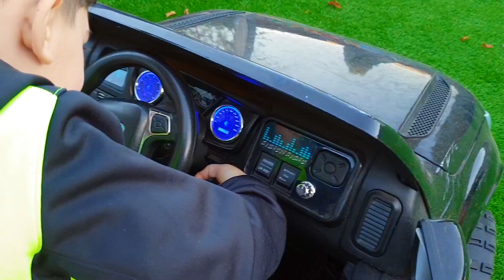Car Collection Power Wheels Fun at the Playground